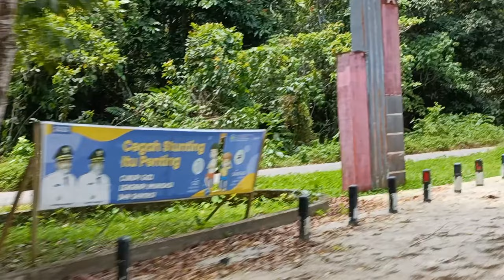JALAN TRANS PAPUA • BINTUNI - MANOKWARI 300 KM || September 2024